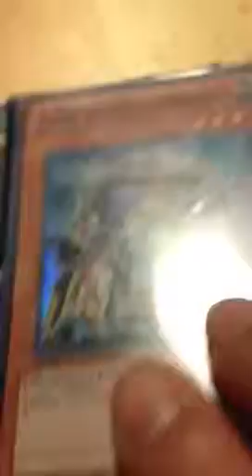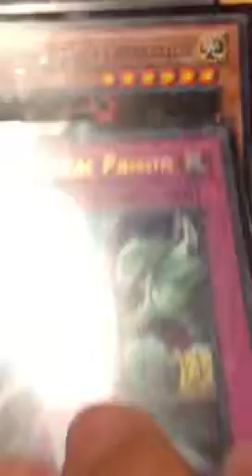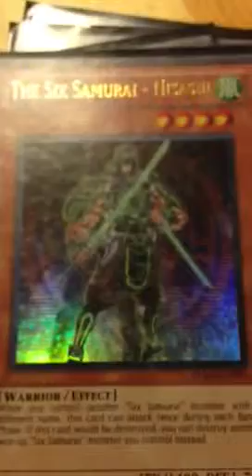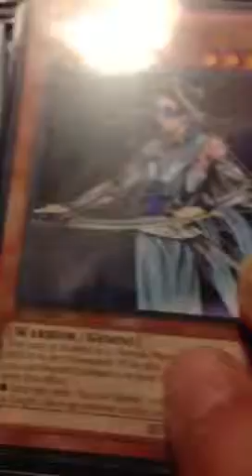My Six Samurai Deck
Hadn't made an update for a long time, so I decided to make this. :)